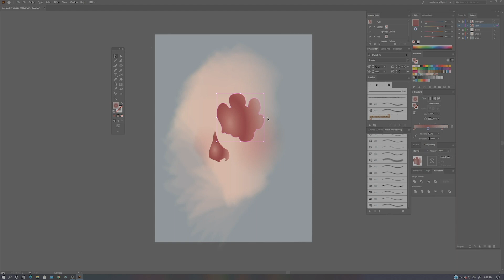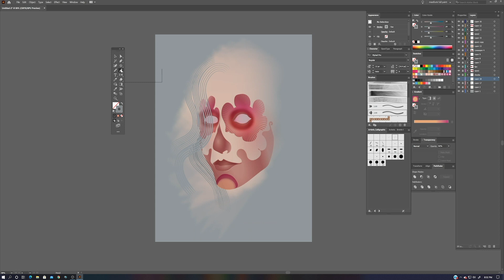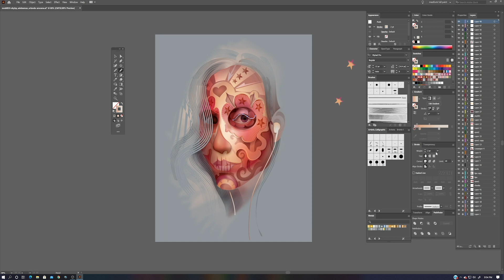Vector Freestyle Tutorial With Orlando Arocena | Z by HP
Z by HP Ambassador Orlando Arocena, the king of vector art and master of Adobe Illustrator, pulls back the curtain on his latest Mexican Catrina-styled artwork. In an exclusive behind the scenes tutorial, Mexifunk takes you through the unique shapes, customized color gradients and carefully chosen brushes and pens used to create his one of a kind style.

About Z by HP:
Inspired by the work of technical and creative professionals. Designed and built to improve the way you create. This is ZbyHP.